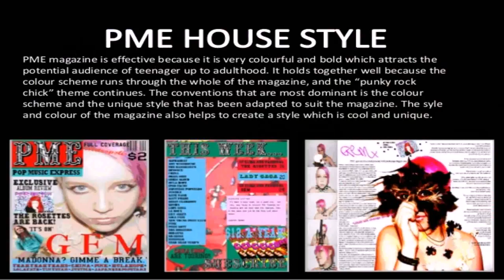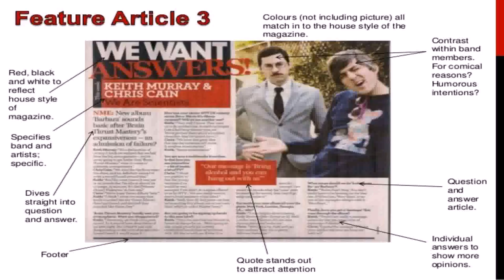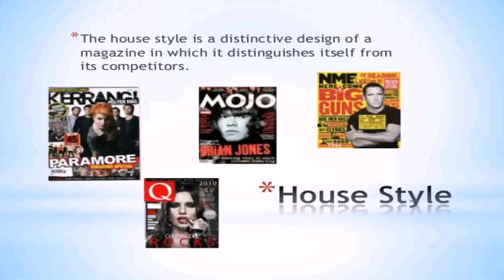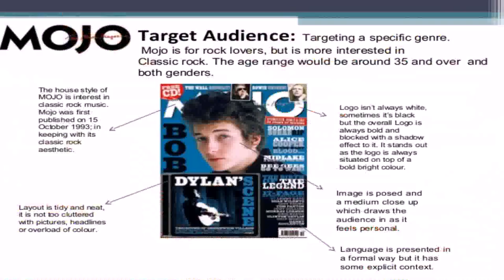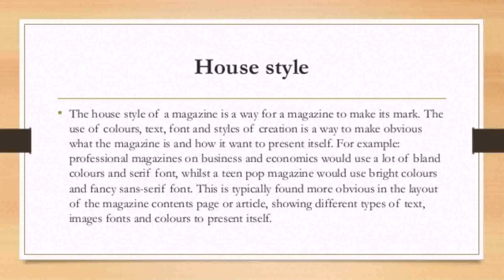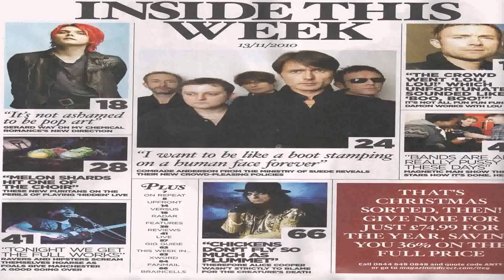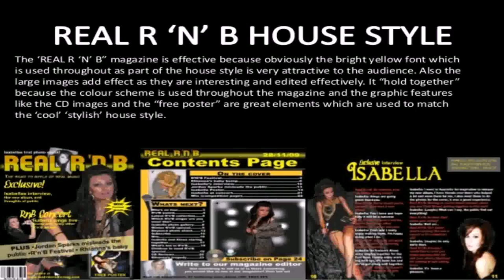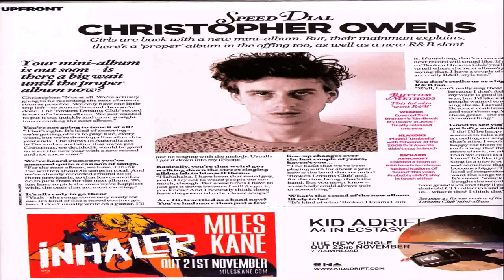The House Style Of A Magazine (see description) (see description)